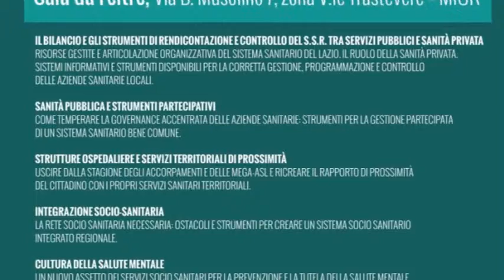Tavolo regionale sanità m5s: 5 proposte per la sanità del Lazio. Interventi pubblico: S. D’Angerio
1- Il bilancio e gli strumenti di rendicontazione e controllo del S.S.R. tra servizi pubblici e sanità privata
2-Sanità pubblica e strumenti partecipativi
3-Strutture ospedaliere e servizi territoriali di prossimità
4-Integrazione socio sanitaria
5-Cultura della salute mentale

Intervento di Silvio D'Angerio , presidente dell'associazione Spazio Disponibile